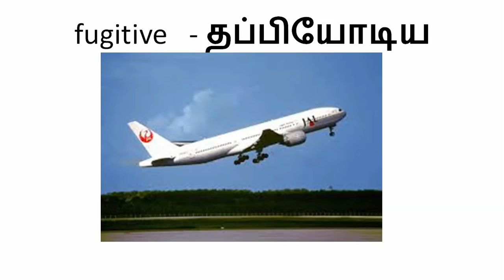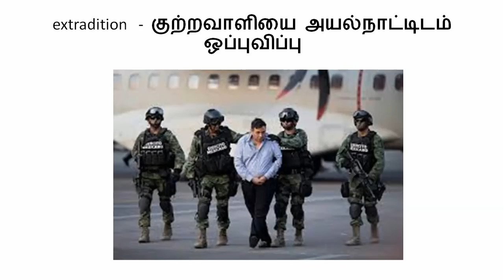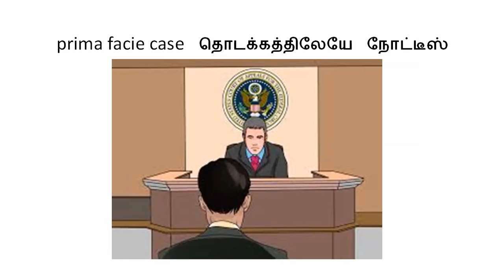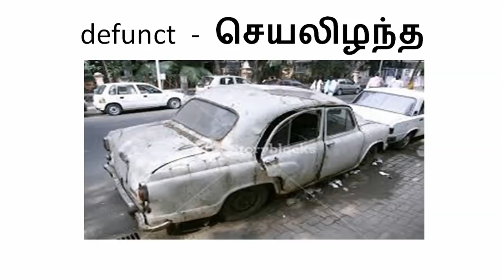13 12 18 Hindu Editorial Vocabulary Learning Tamil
13 12 18 Hindu Editorial, Learn vocabulary in easy way and become strong in english to clear your competitive exams.